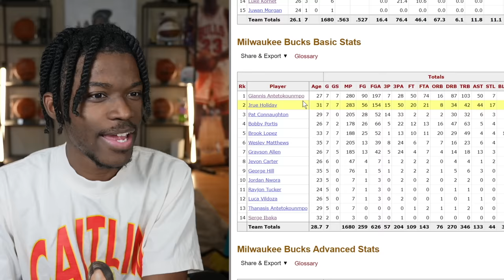We Need To Have A Conversation About Giannis Antetokounmpo